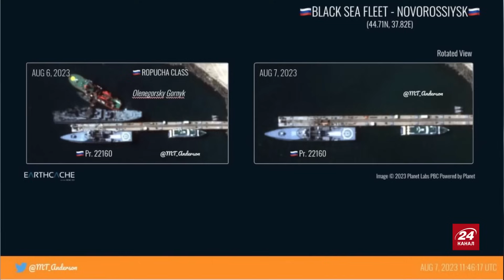СВІТАН: Москва ТРЕМТИТЬ! / Як ДРОНИ обходять російську ППО?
У Москві заявили, що до міста підлетіли два безпілотники. За словами представників країни-агресора, обидві цілі нібито були збиті. Полковник ЗСУ у запасі, військовий експерт, льотчик-інструктор Роман Світан розповів, що відомо про атаку.

Захистіть ваші пристрої та важливі дані від хакерів! Подбайте про вашу кібербезпеку під час перегляду відео, ігр чи роботи в Інтернеті, а також під час використання Wi-Fi, флешок та здійснення онлайн-платежів. Встановіть на ваш ноутбук та спробуйте програму ESET вже зараз